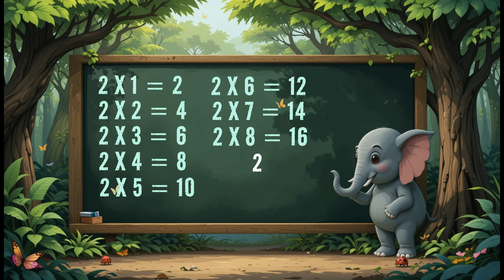Learn 2 Times Table with Teacher Elephant 🐘 | Fun Jungle Classroom for Kids!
Welcome to The Animals Band! 🎶
In today’s fun-filled jungle classroom, Teacher Elephant 🐘 is here to teach the 2 Times Table in the most exciting and simple way!
Perfect for preschoolers and early learners, this colorful 2D animation helps kids understand multiplication with ease and joy. 🌳✨

👉 Learn 2 × 1 to 2 × 10
👉 Boost your child’s math confidence
👉 Fun, educational, and engaging visuals!

2 times table

math in jungle

teacher elephant teaching math

learning numbers with animals

The Animals Band multiplication

jungle classroom learning

animated math table for children